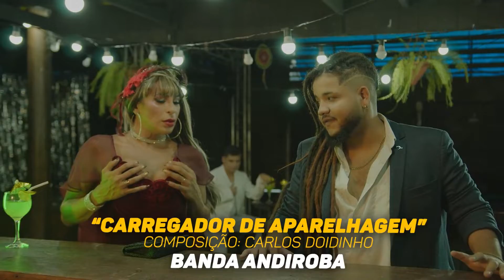Carregador de Aparelhagem - Afonso Cappelo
MÚSICA "Carregador de Abarelhagem”
Composição: Carlos Doidinho
Intérprete: Banda Andiroba
ESTRELA: Afonso Cappelo

EPISÓDIO DO CABARÉ
A Lilian Tufão dança o brega como tango com Rolon Ho (Cia de Dança Cabanos). Afonso Cappelo chega no bar e os olhos de Adriano Quaresma e Thais Sousa vão disputar pra ver quem dança com ele. Kelly Silva sofre de amor e canta sorrindo no palco, mas o caquiado do amor é do Felipe Cordeiro que faz todo mundo dançar no Paxiuba de Abaetetuba!
OUÇA AS MUSICAS

Projeto patrocinado pela Equatorial Energia através da Lei Semear, Fundação Cultural do Pará e Governo do Estado do Pará.